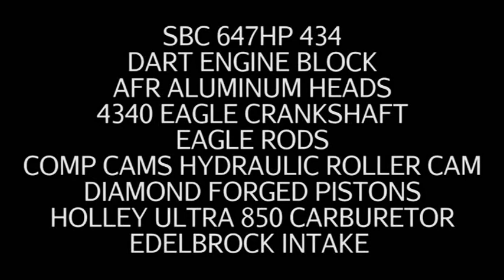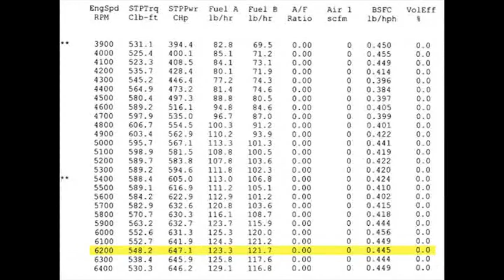SBC 647HP 434 ENGINE DYNO RUN FOR JAMES BOWDEN BY WHITE PERFORMANCE AND MACHINE